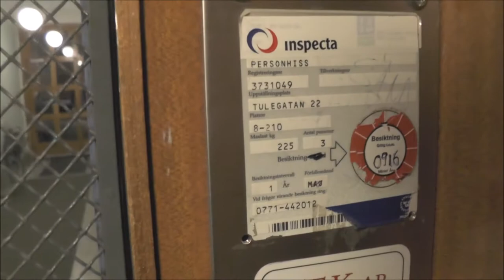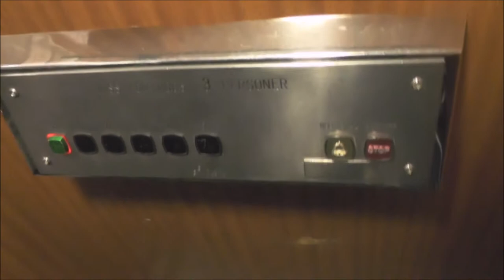Bauer mod Classic Traction elevator @ Tulegatan 22, Stockholm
Manufacturer:
Installation year:
Current moderniser:
Latest modernisation year:
Serial Number:
Capacity: _Kg (_lbs.) - _ Persons
Floors: _ =

Location: Tulegatan 22, Stockholm (Vasastan) SWEDEN!